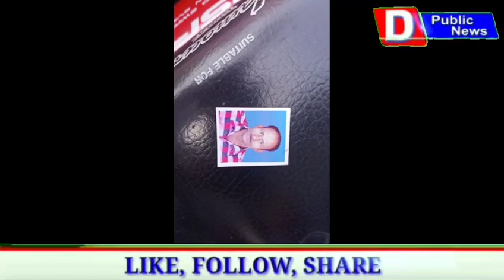গোসাঁইগাঁওৰ মাটিয়াপাৰাৰ যুৱক মকৰম আলী নিৰুদ্দেশ